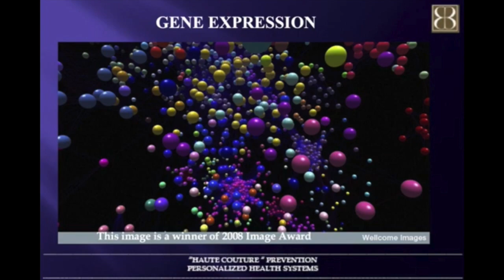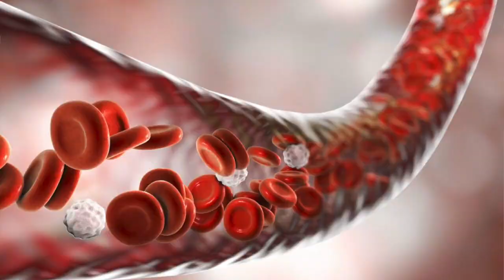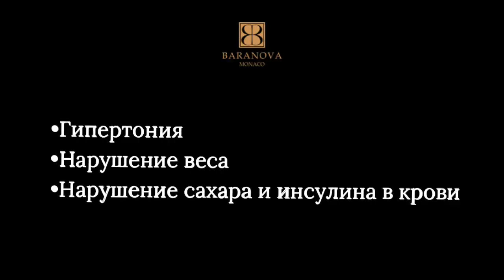Мужское здоровье. Часть 2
Елена БАРАНОВА - профессор, международный эксперт по геномике здоровья и персонализированной медицине, член Мирового совета антивозрастной медициы, создатель индивидуальных программ антиэйджинга и препаратов генной регуляции.

Professor Elena Baranova is an international expert in genomics, anti-ageing and personalized prevention; EU Commission expert for: "Genomics, Life Science and Biotechnology for Health & Personalized Medicine, President of EU Institute of Personalized Prevention and Health, Monaco